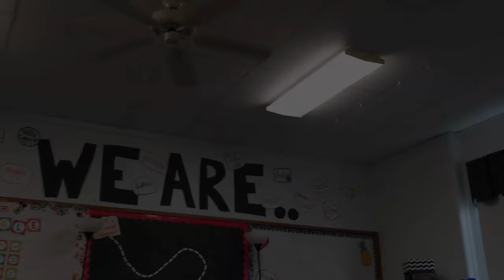PCA TRAILER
music,hiphop,rap,usa,pa,philly,norristown